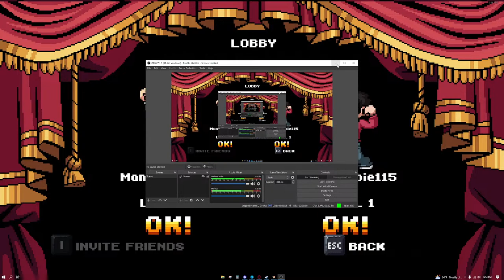Scott Pilgrim with Michael Cera